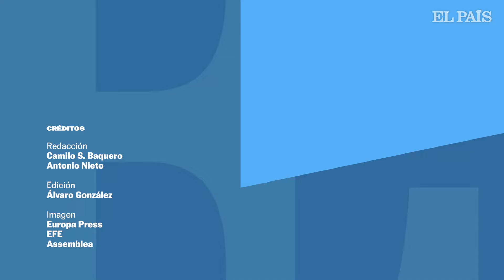CATALUÑA | ¿Por qué ha disminuido la asistencia a las manifestaciones de la Diada? | EL PAÍS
El 11 de septiembre de 2014, 1,8 millones de persona se congregaron en la manifestación de la Diada, según datos de la Guardia Urbana. Diez años después, este 11 de septiembre, la asistencia apenas ronda las 60.000 personas, según la misma fuente. ¿Cómo se explica esta caída en la participación? “Lo que presenciamos es un divorcio real entre el independentismo a pie de calle, el ciudadano, y los partidos independentistas”, explica el periodista de EL PAÍS Cataluña Camilo S. Baquero, que advierte de que “es difícil comparar los datos por varios razones”.